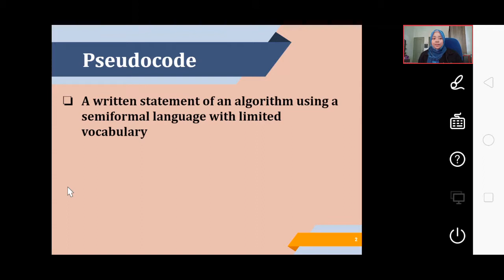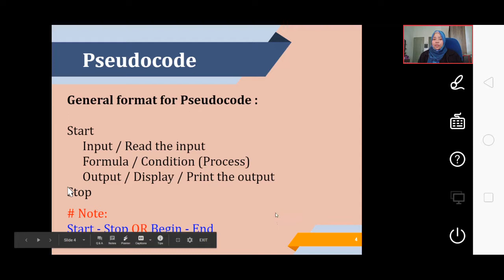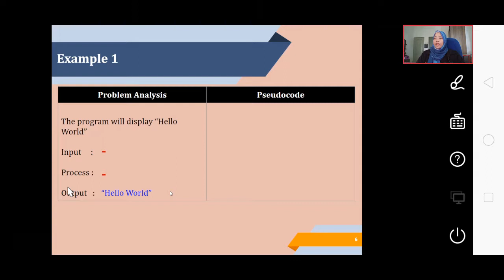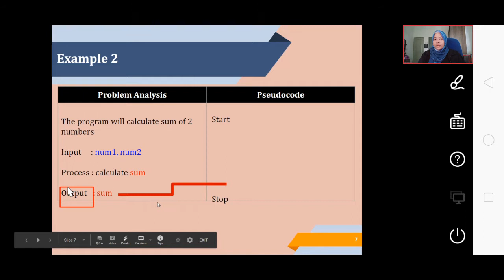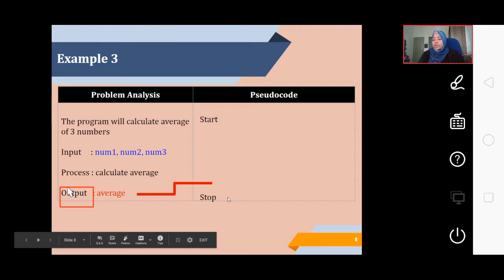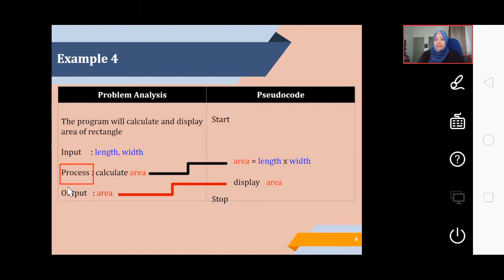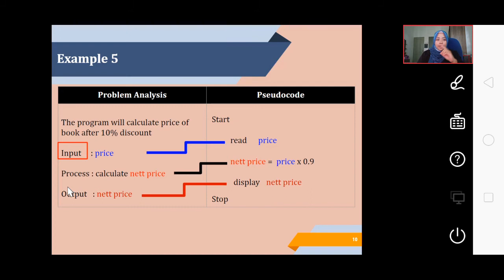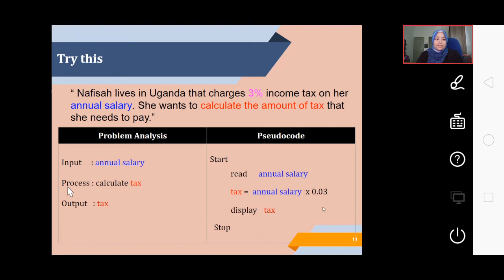Pseudocode - Sequence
Convert IPO to Pseudocode for sequence control structure
# Pseudocode